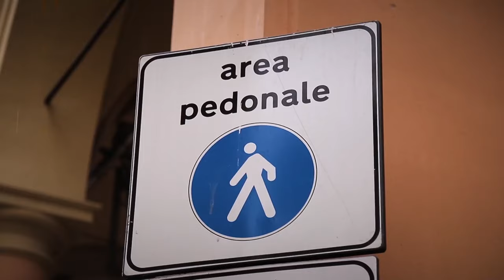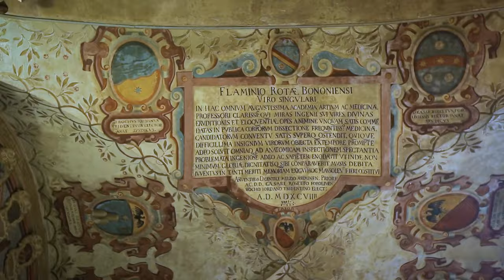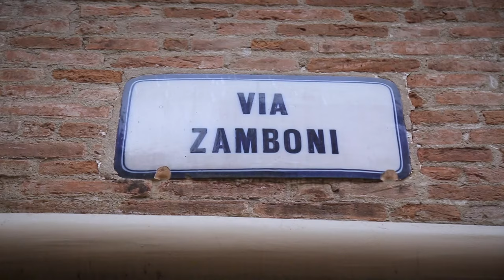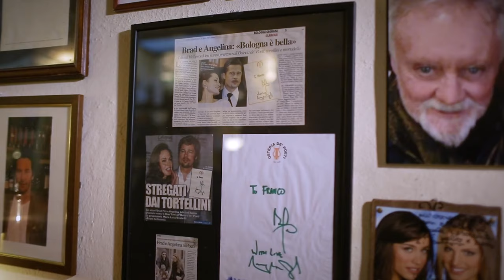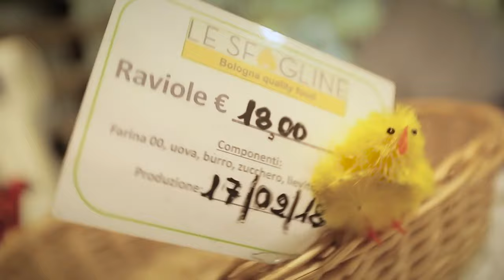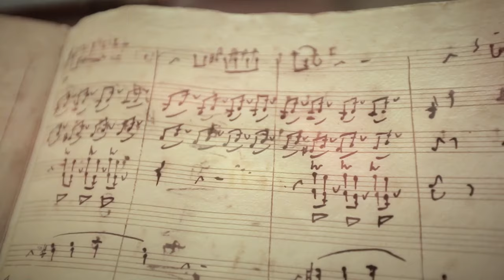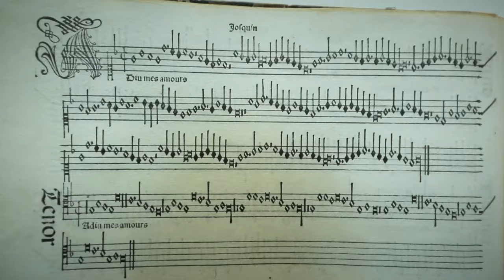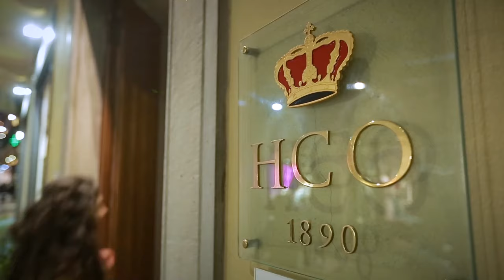Bologna, Italy – Exploring Italy's Most Underrated City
As tourists flock to Venice, Rome and Florence they’re missing out on the home of tortellini, ragu and the world’s oldest university. Is Bologna Italy’s most underrated city?

Bologna is a city with a rich history: visitors can stroll through the arcaded streets, explore the Quadrilatero markets, admire the leaning towers of Bologna and chill around the beautiful Piazza Maggiore. Additionally, Bologna is also home to one of the oldest universities in the world. In addition, Bologna is known as the culinary capital of Italy, which is saying a lot in a country known for its amazing food.